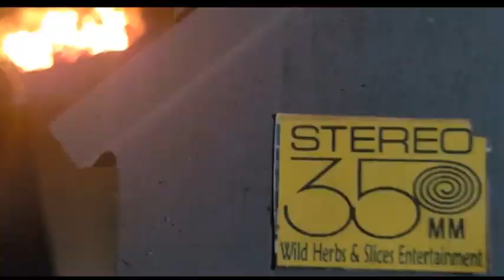Kool Keith - Dark Thought (Instrumental) (Reduced By DJBILLYHO) Number One Producer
DJBILLYHO PRODUCTIONS is giving MUSIC TO HEAL YOUR DNA, a full catalog of turntablism and beat production with all genres of music for your enjoyment.  I will be posting about an album's worth of videos per day so my hope is that people can enjoy a new delicious meal of herbs, instrumentals, collaborations, remixes, projects and videos to ease your mind.  Share with others of whom may want to heal their DNA also.  Thank you for listening and watching!  Much Love!